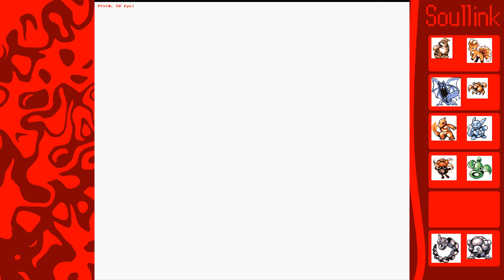Todes schlaff | Let's Play Pokémon Rot & Blau Custom Soullink Nuzlocke #37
Ich: 1b0c5fb8
Mein Cousin: 386c7b96
Zweitaccount: 18411889
Roms kann ich leider nicht anbieten

Regeln:
1: Wenn ein Pokémon besiegt wird muss es auf eine Death Box abgelegt werden und kann nicht mehr benutzt werden das selbe gilt für den Link Partner, da diese unsere erste Nuzlocke ist sind die ersten 3 Tode nicht von dieser Regel betroffen.
2: Die Link Partner Pokémon müssen immer zusammen sein also in der Box oder im Team.
3: Auf jeder Route (Routen werden definiert mit Ihrem Namen auf der Map) darf nur ein Pokémon gefangen werden.
4: Pokémon die einer von uns bereits besitzt dürfen nicht erneut gefangen werden außer sie sind besiegt worden, wir dürfen beide dasselbe Pokémon fangen wenn es das einzige noch fangbare Pokémon auf der Route ist
5: Static Encounter dürfen immer gefangen werden
6: Kampfstil muss Folgend sein
7: Nur 3 Item uses pro Kampf